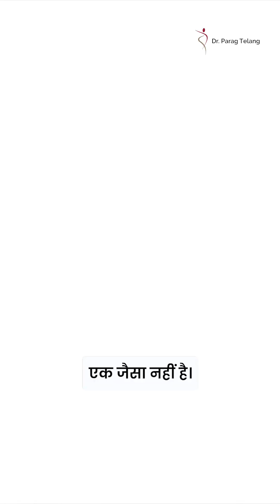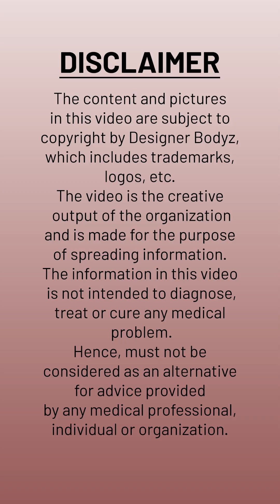Understanding Congenital Ear Deformities: Types & Treatments Explained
In this informative video, we delve into the various types of congenital ear deformities observed in children and discuss their respective treatments. Understanding these conditions is crucial for timely intervention and effective management.

Not all ear deformities are alike, and each requires a unique approach to treatment, says Dr. Parag Telang, a leading ear reconstruction surgeon in Mumbai. In this video, Dr. Parag provides an in-depth look at various types of ear deformities—ranging from congenital conditions to trauma-induced changes—and explains how diagnosis is the key to determining the right treatment

𝐒𝐮𝐫𝐠𝐞𝐨𝐧 𝐇𝐢𝐠𝐡𝐥𝐢𝐠𝐡𝐭𝐬:
👨‍⚕️ Surgeon: Dr. Parag Telang
🏆 One of the Top 3 Plastic Surgeons in Mumbai, India. Practicing in Abu Dhabi, The United Arab Emirates (UAE) and other countries.

Dr. Parag Telang ( Best Cosmetic Surgeon )

Dr. Parag Telang is a 45 years old, Mumbai-based cosmetic & plastic surgeon, who specializes in reconstructive plastic surgery and cosmetic surgery in Mumbai. He is the Director and Chief Cosmetic Plastic Surgeon at Designer Bodyz, Centre for Advanced Cosmetic surgery, which is the most preferred Plastic Surgery Clinic in Mumbai.

Undoubtedly, the best plastic surgeon in Mumbai, he has performed more than 1000 successful cosmetic surgeries including face, body contouring, breast surgeries, and ear reconstruction. He has achieved popularity for being the only surgeon in Mumbai to perform complete Ear Reconstruction Plastic Surgery in Mumbai using patient’s own rib cartilage and without the use of any artificial implants. With years of experience Dr. Parag Telang is the best cosmetic surgeon and offers their patient with desirable results.